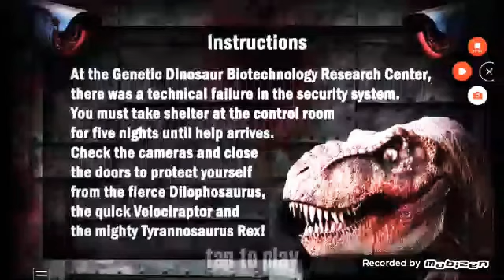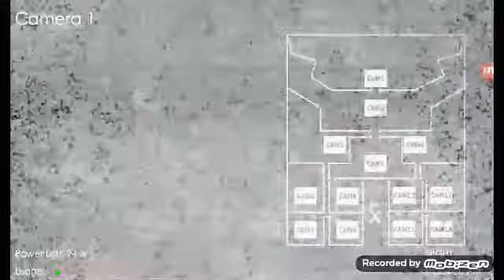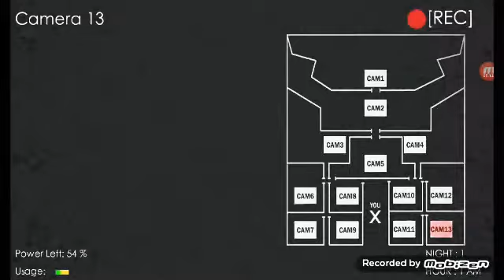Jogando Jurassic niths parte 2 final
Hoge vou tomar susto de novo!